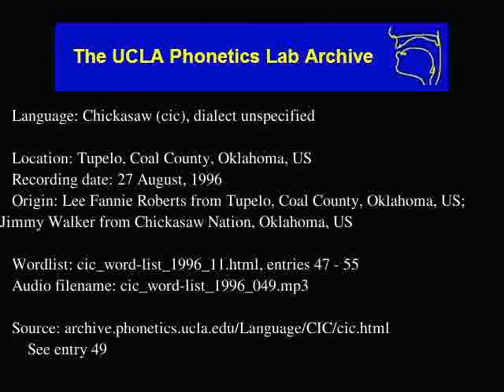Chickasaw audio: cic_word-list_1996_049